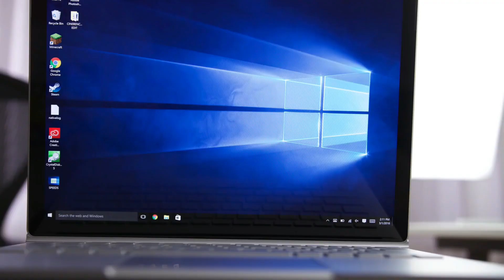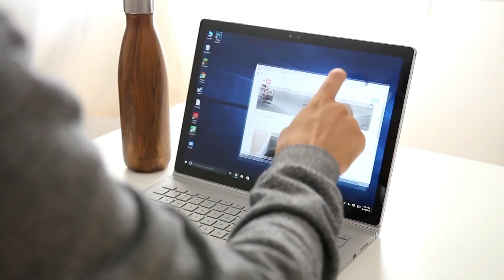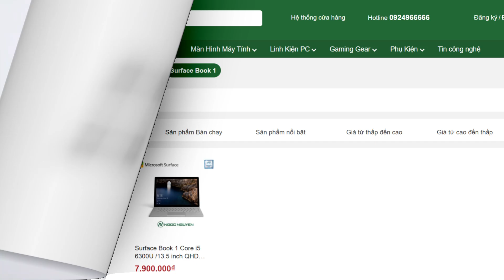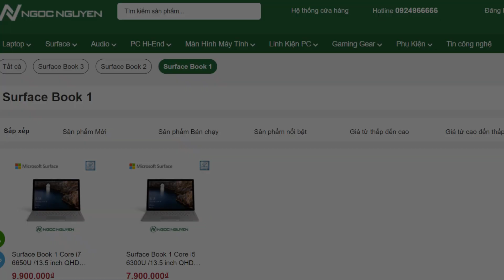Surface Book 1 Core i7 2016 | Ngọc Nguyễn Store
📱 Fanpage: Ngọc Nguyễn Store - ngocnguyen.vn